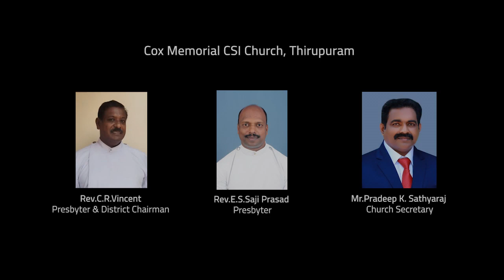Ha Neram | Abide With Me | Mosa Walsalam Sastriyar Memorial Church Choir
Official Online Channel of CSI Thirupuram